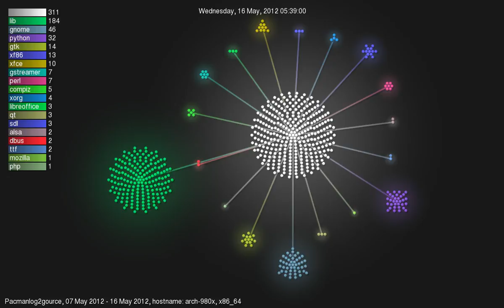pacmanlog2gource-980x_May_16_2012.mp4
The pacmanlog2gource for my 980x computer for 16 May 2012.